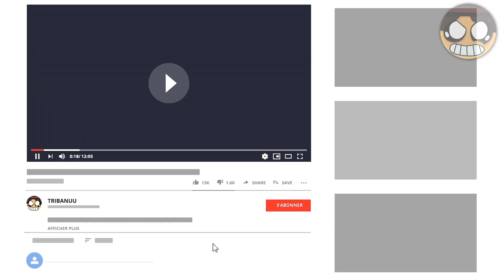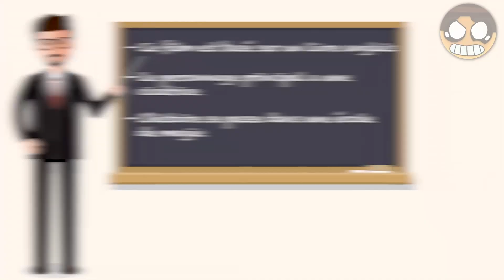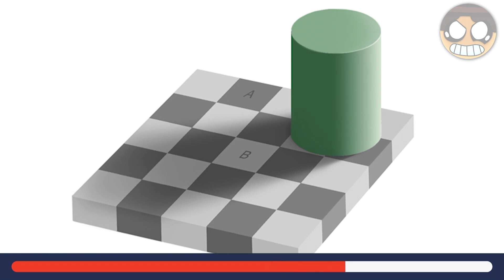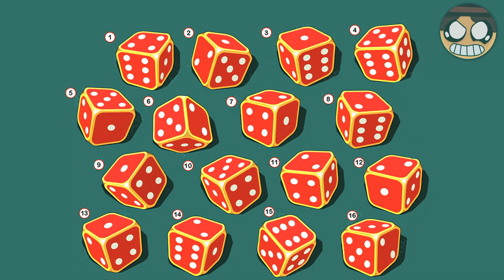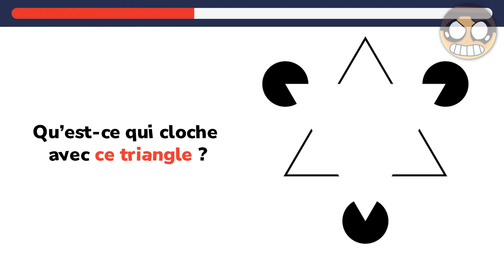CETTE VIDÉO VA DEVINER TON NOM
CETTE VIDÉO VA DEVINER VOTRE NOM

Cette video est mise en ligne par tribanuu ( Familial et Convivial pour enfants + pas d'insulte!)

If I uploaded a song or content that is yours and you want it removed, please just contact me at my business email  and I will remove the whole video in less than 24 hours.